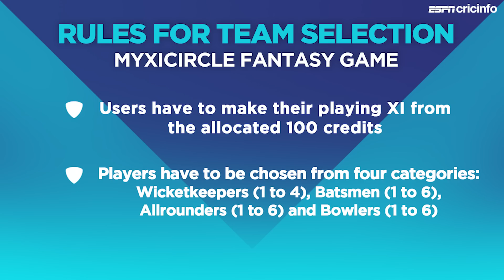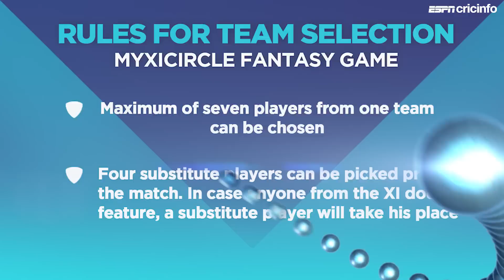Fantasy Pick: Go with Watson and Samson as your captain and vice-captain | IPL 2020